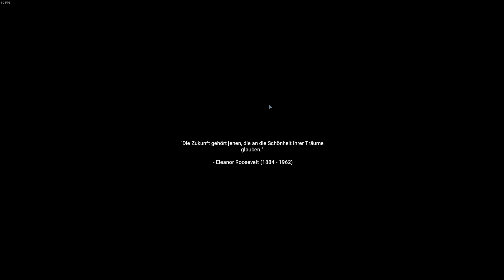X4 Foundations ★ #06 Zeitreise(n) mit der Boronin ★ [Deutsch German Gameplay]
► LET'S PLAY X4 FOUNDATIONS

Entwickler: Egosoft
Publisher: Egosoft